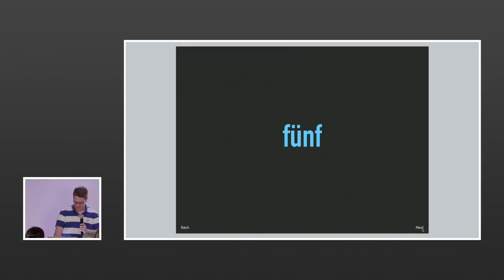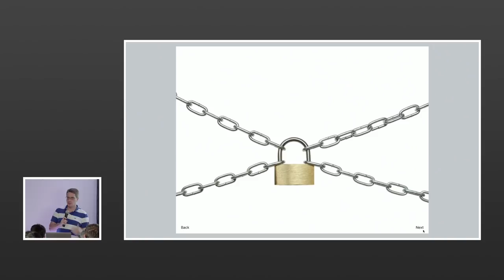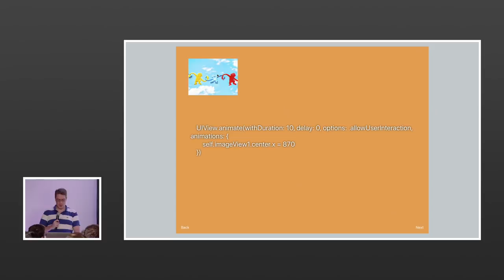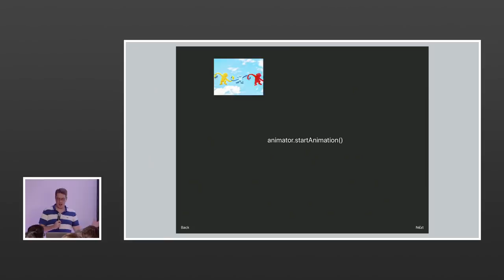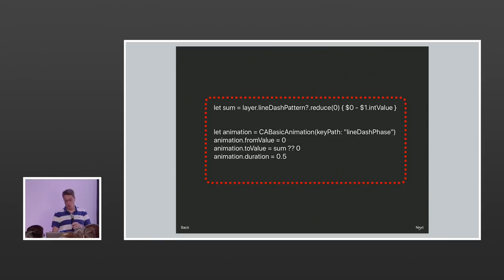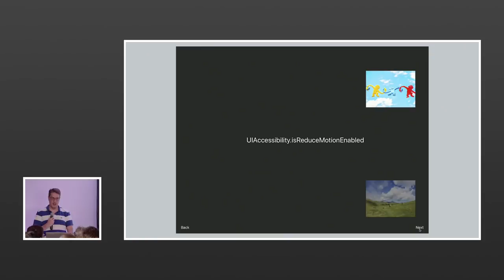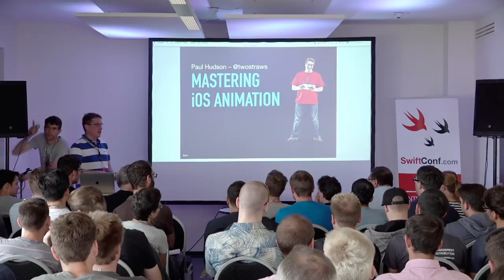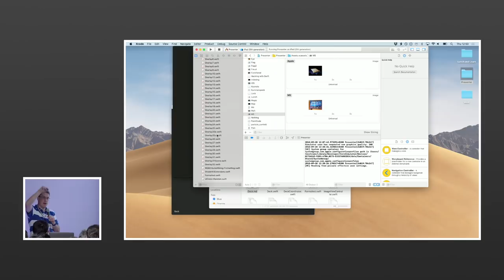SwiftConf '18 - Paul Hudson: Mastering iOS Animation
We all know that animations help your apps look better,
but they also help your readers understand what's changing in your app
and why. In this session you'll learn how to make fantastic animations
for iOS, using the latest APIs from Apple.